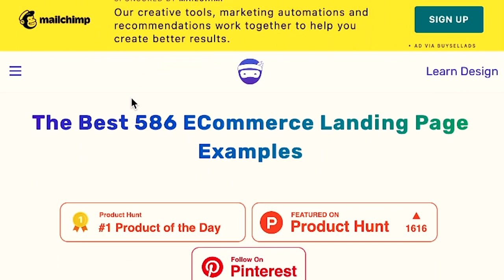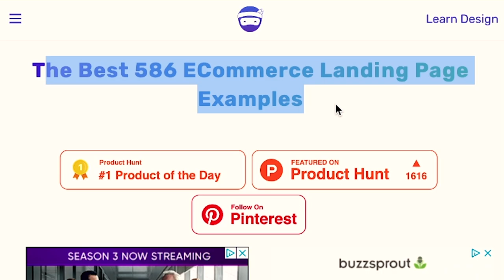How To Turn Your Website Into a Powerful SALES MACHINE | John Saunders & Josh Coffy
In this action-packed episode, entrepreneur & investor, John Saunders, shares what it takes to build a website that not only helps build a powerful brand but drives consistent store sales.

He’ll tell you the 5 key elements to the perfect website, as well as major mistakes to avoid.

John has been a long-time friend of mine and when it comes to design, there isn’t somebody more qualified to teach it.

If you’re an ecommerce business owner looking to grow your vision, team, and profits, then join “The Ecommerce Alley” free Facebook Group!

Prefer to listen to podcasts? Follow The Ecommerce Alley on all major podcast platforms!

Let’s connect outside here!

00:00 Intro
05:25 John’s Book: A Step-By-Step Guide To Building Wealth From $1
06:45 The Value Of A Powerful Website
11:58 Elements Of The Perfect Website
12:34 Element #1
13:02 Element #2
13:44 Element #3
16:06 Element #4
16:54 Element #5
17:47 The Most Impactful Element
21:13 Top 3 Elements That Directly Relate To Sales
22:24 The Perfect Product Page
25:44 Cringeworthy Website Mistakes
28:35 Where John Gets His Design Inspiration
35:36 John’s Biggest Piece Of Advice